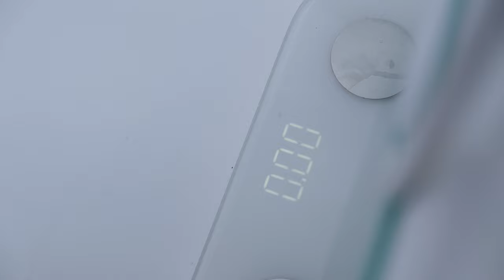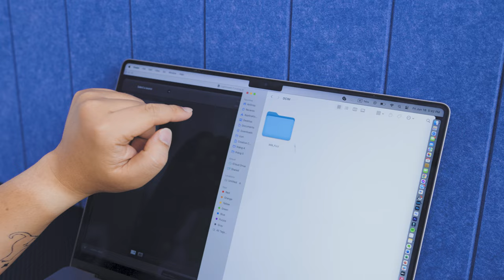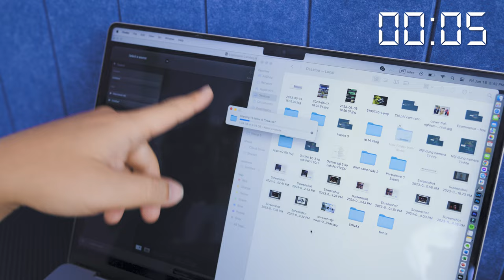Bộ sản phẩm bảo vệ thẻ nhớ và dây đeo máy ảnh từ PGYTECH thuận tiện cho việc chụp ảnh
Hộp đựng kiêm đầu đọc thẻ nhớ Createmate, dây đeo cổ tay cho máy ảnh và dây đeo qua vai camera shoulder straps đều là những phụ kiện máy ảnh mà PGYTECH mới ra mắt và nhanh chóng chúng đã có mặt ở thị trường Việt Nam.